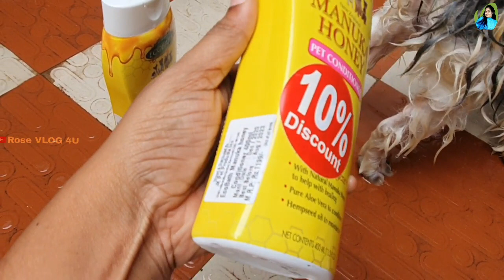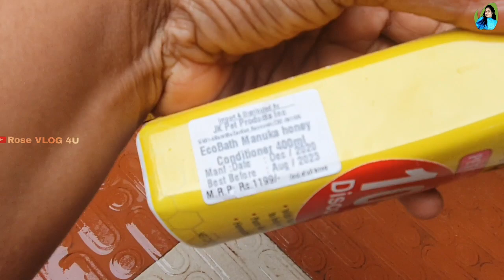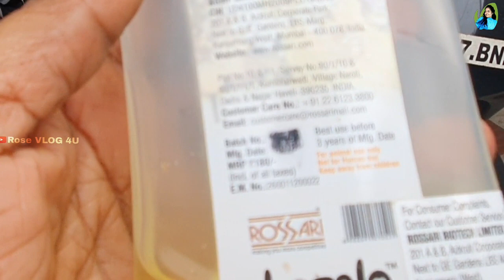How To Bath shih tzu||shih tzu bathing||ഞങ്ങളുടെ ബെല്ലയെ കുളിപ്പിച്ചപ്പോൾ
How To Bath shih tzu||shih tzu bathing||ഞങ്ങളുടെ ബെല്ലയെ കുളിപ്പിച്ചപ്പോൾ |shih tzu